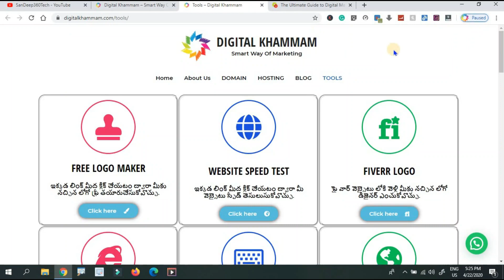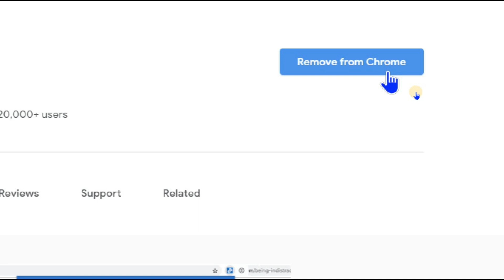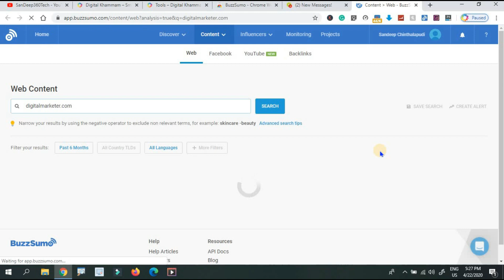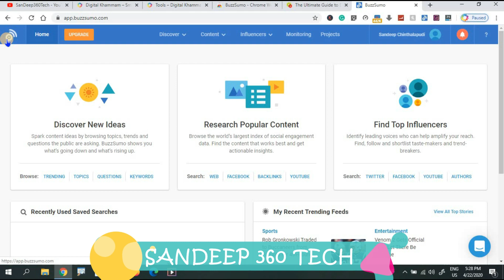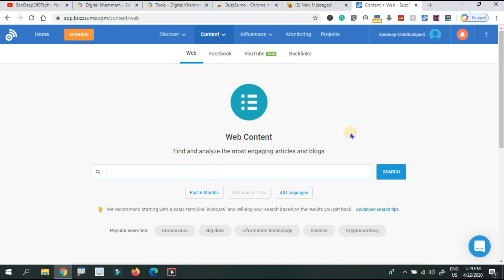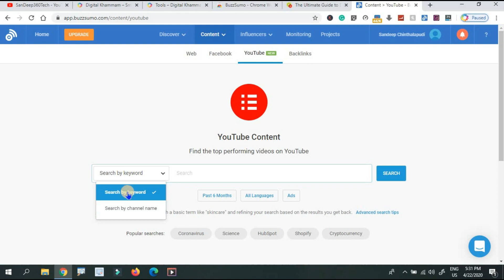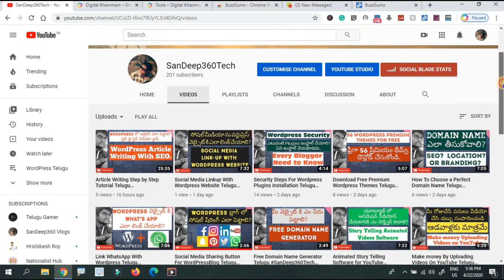Buzz Sumo Chrome Extension For Social Media Marketing Telugu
1. వెబ్సైటు డిజైన్
2. సెర్చ్ ఇంజిన్ ఆప్టిమైజషన్ (SEO)
3. బ్లాగింగ్
4. ఆర్టికల్ రైటింగ్
5. వీడియో ఎడిటింగ్
6. లోగో డిజైన్
7. యూట్యూబ్ వీడియోస్
8. ఆన్లైన్ మనీ టాపిక్స్
9. సోషల్ మీడియా మార్కెటింగ్
10. ఫ్రీ లాన్సర్ జాబ్స్
11. అఫిలియేట్  మార్కెటింగ్
12. బిజినెస్ ప్రమోషన్
13. వెబ్సైటు అనలిటిక్స్, ఇలా చాల డిజిటల్ మార్కెటింగ్ సంబందించిన టాపిక్స్ నేర్చుకోవచ్చు.